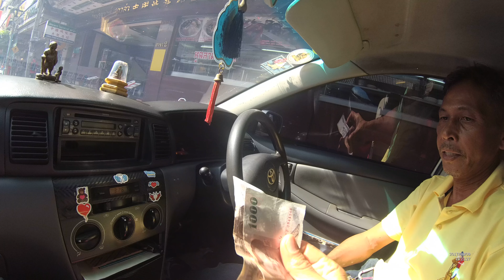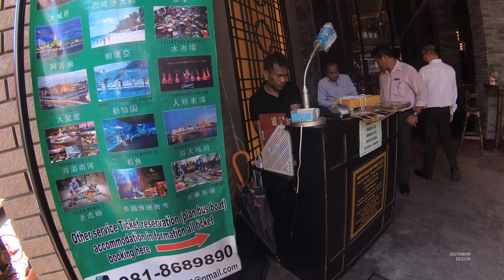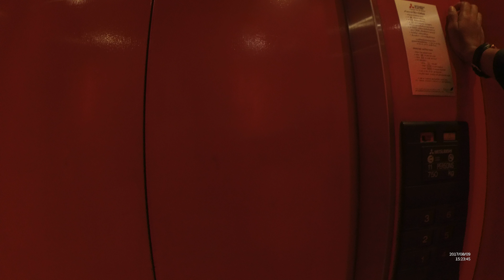Hotel Royal Mansion Part.1 Chinatown Bangkok YN070828